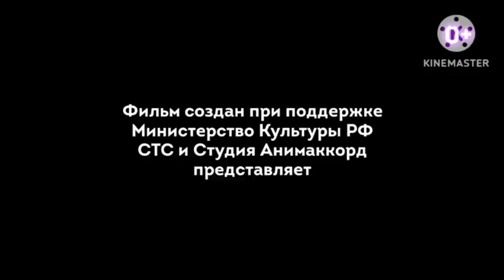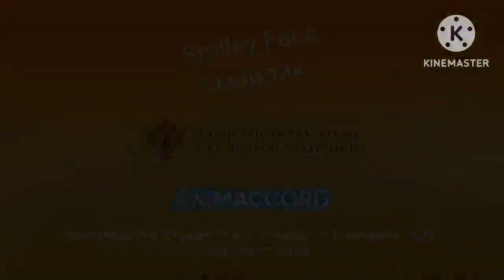Smiley Face Смайлик - Все серий подряд (1-24) Мультики для детей СБОРНИК 2023! 0+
Меня зовут Смайлик. и сегодня мы все серий подряд для детей.
Смотри скоро новые сезон "Smiley Face Смайлик: Сезон Вторая (2023)" с 24 июня в 13:00 на телеканале СТС, СТС Love, и CTC Kids. (0+)

Ютуба название "Smiley Face Смайлик" 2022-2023